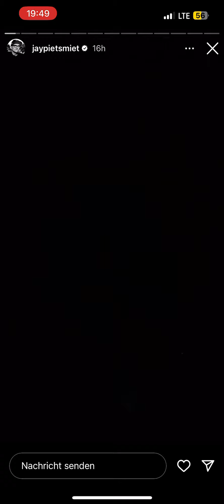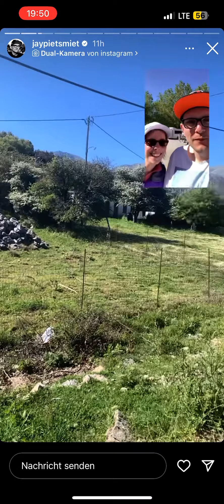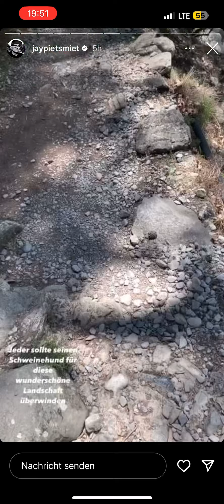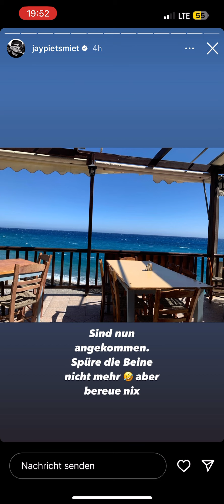Daily PietSmiet Story’s Kreta Tag 2! (Jay, 17.05.2023)